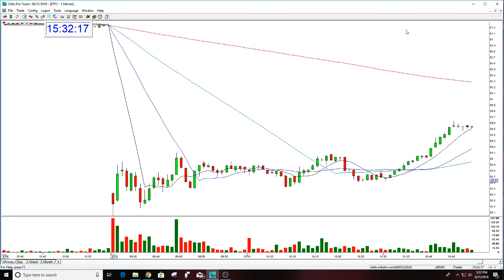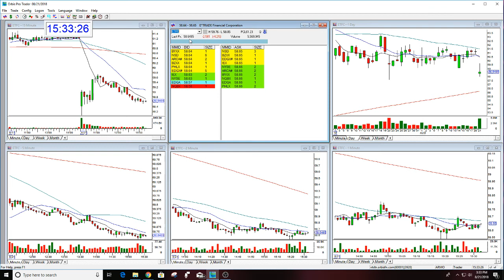ETFC FAILED BEARISH GAP 8-21-2018